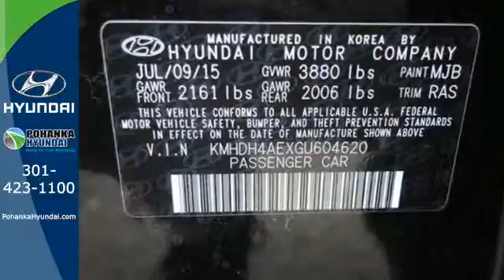2016 Hyundai Elantra Capitol Heights MD Washington-DC, MD FGU604620 - SOLD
Year: 2016
Make: Hyundai
Model: Elantra
Trim: SE
Engine: 1.8L 4-Cylinder DOHC 16V Dual CVVT
Transmission: 6-Speed Automatic with Shiftronic
Color: Black
Stock #: FGU604620
VIN: KMHDH4AEXGU604620

Address:
1770 Ritchie Station Court